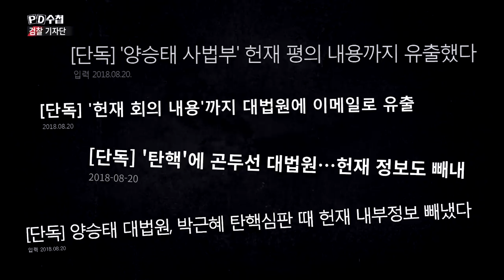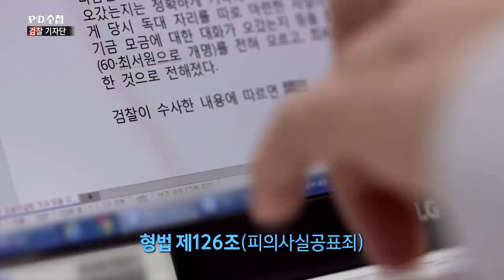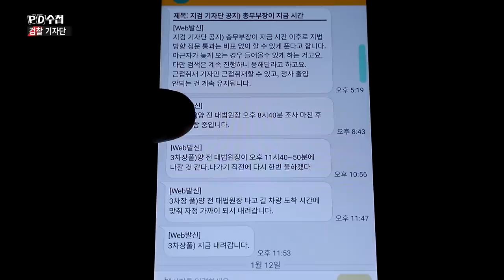2) 피의 내용 유출? 검찰의 언론플레이? - PD수첩 '검찰 기자단' (12월3일 화 밤11시10분 방송)